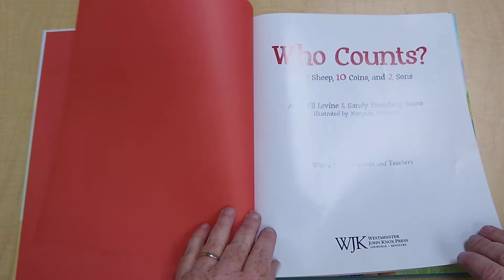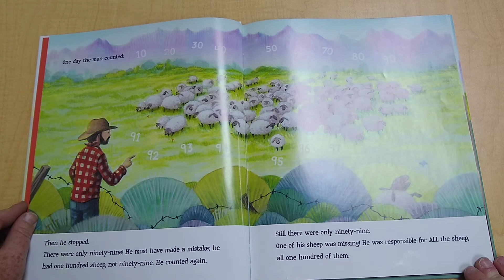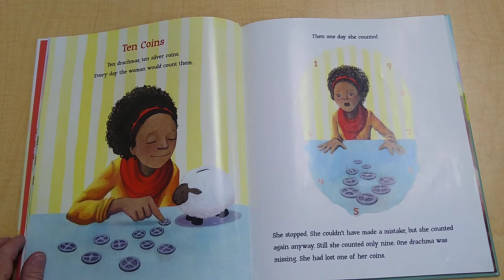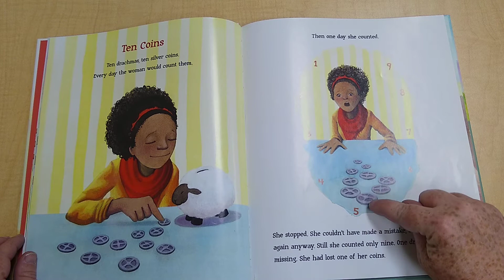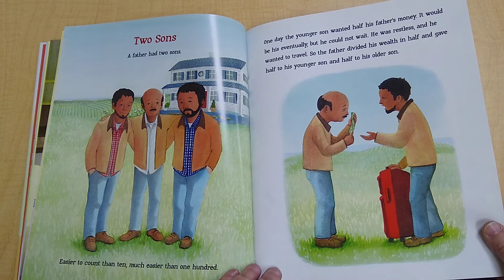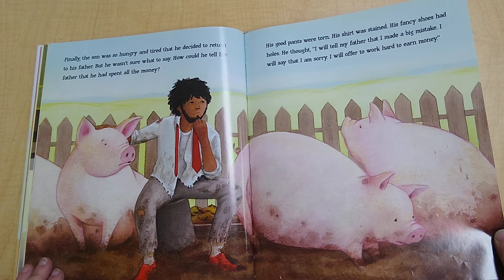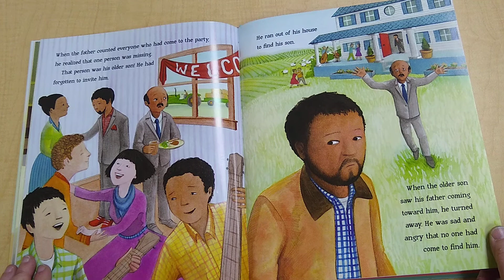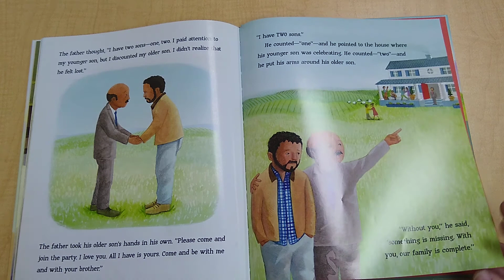Who Counts? 100 Sheep, 10 Coins, and 2 Sons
Read aloud of Who Counts? 100 Sheep, 10 Coins, and 2 Sons
by Amy-Jill Levine and Sandy Eisenberg Sasso